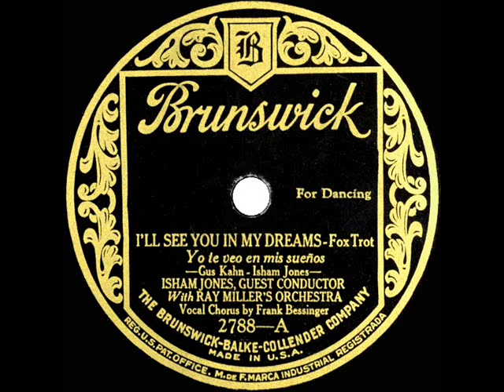1925 HITS ARCHIVE: I’ll See You In My Dreams - Isham Jones & Ray Miller Orch. (F Bessinger, voc)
Famed 1920-30s composer and bandleader Jones wrote the music for such standards as “It Had To Be You,” “Swingin’ Down The Lane,” “The One I Love Belongs To Somebody Else,” and this immortal ballad (lyrics by Gus Kahn), released in this first recording of the song. For the also-popular Marion Harris version, listen

CD audio, the 78rpm single was issued on Brunswick 2788 - I’ll See You In My Dreams (Gus Kahn-Isham Jones) by Isham Jones, guest conductor with Ray Miller’s Orchestra, vocal by Frank Bessinger, recorded in NYC December 4, 1924